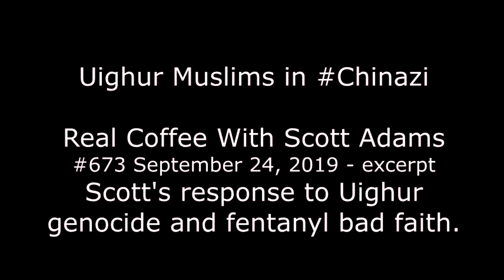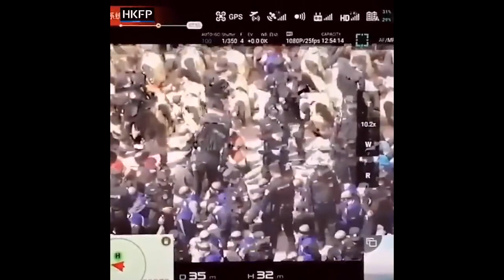Uighur Genocide in ChiNazi from Real Coffee with Scott Adams #673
Scott responds to China's Uighur genocide and fentanyl bad faith, and issues a wake-up call to Israel and the world. China video from Hong Kong Free Press via Twitter.

Scott's daily Periscopes (live at about 7 AM Pacific time, usually) are